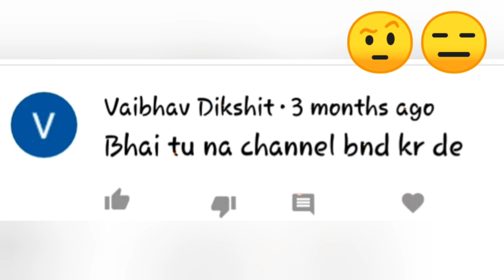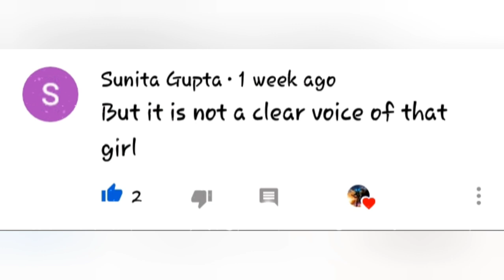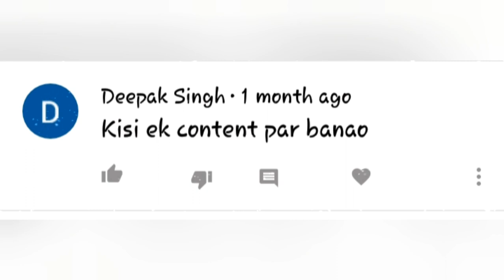QNA video on YouTube!! If mistake in my video so please forgive me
Hi bua this is Chirag Gupta from my YouTube channel sorry for making this video editing bad I have no time but I am so crazy about this I felt few mistake through editing in this video thank you for reading my description thanks Shanhai